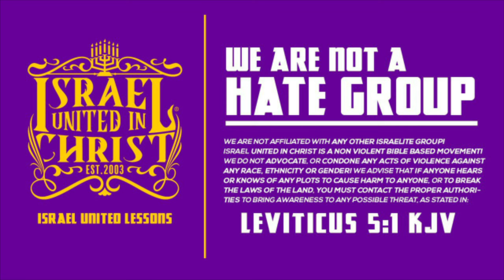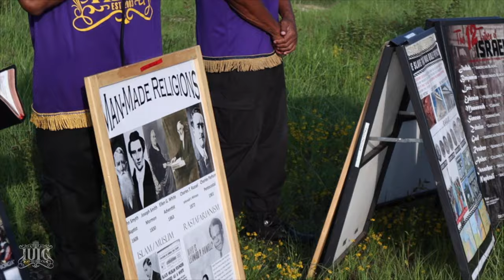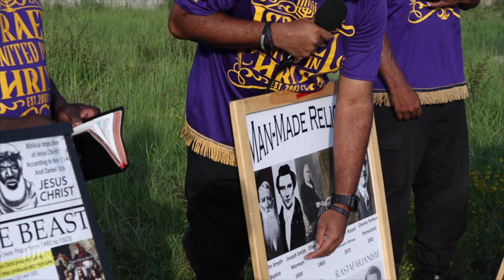Bad Choices Leaves Children Choiceless